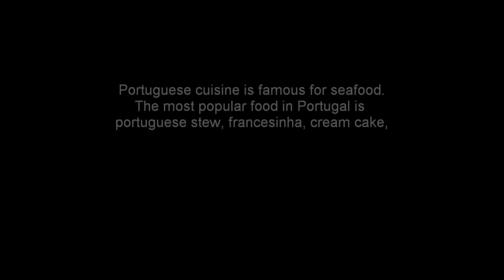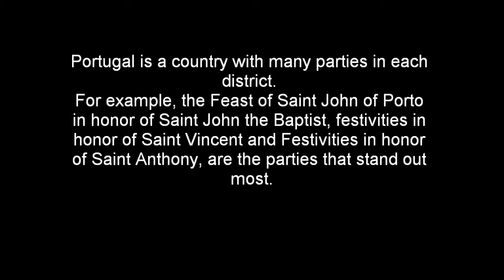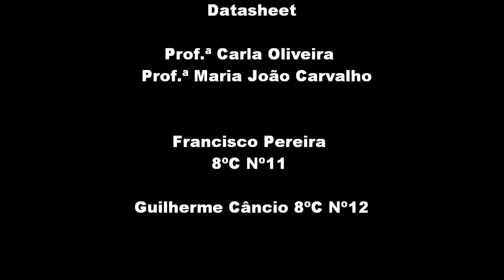guilherme12_francisco11_8C